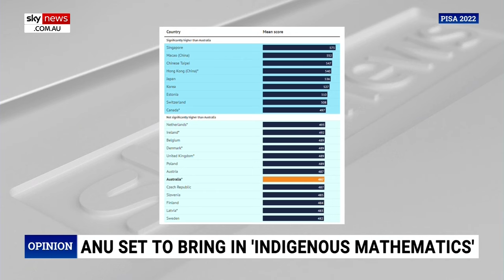‘Math operates on logic’: Concerns over ANU trying to change basic numeracy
Institute of Public Affairs Colleen Harkin has criticised the ANU over its move to introduce professors who will teach ‘Indigenous mathematics’.

“It’s a curious position to take,” she told Sky News host Rita Panahi.

“Maths operates on logic and reason and it’s devoid of any kind of human perception bias.

“Pythagoras theory, regardless of where you are, holds true.

“Doesn’t matter what your background is, where you are in the world, what suburb you live in – a triangle will always be 180 degrees, and a circle will always be 360 degrees.”